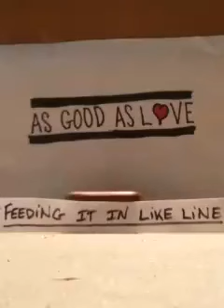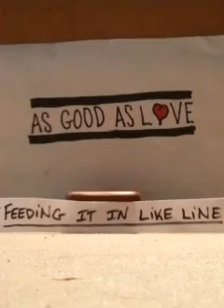AsGoodAsLove- 'Feeding It In Like Line'(demo)